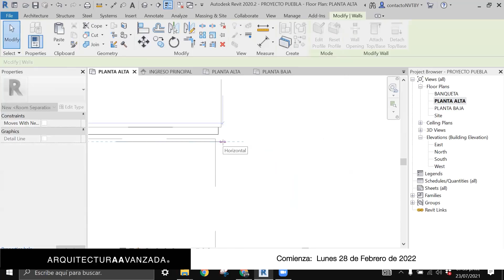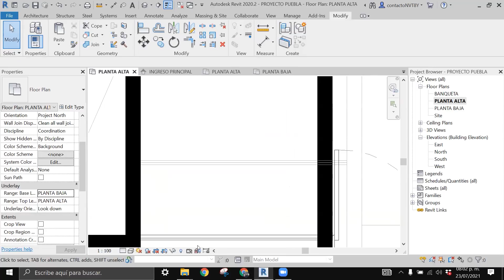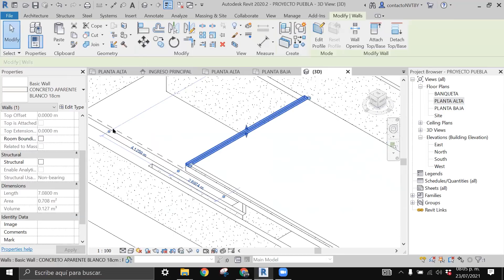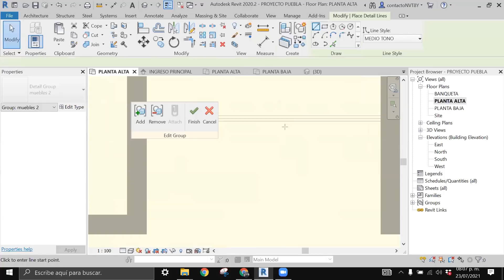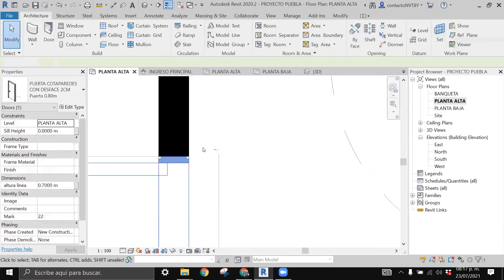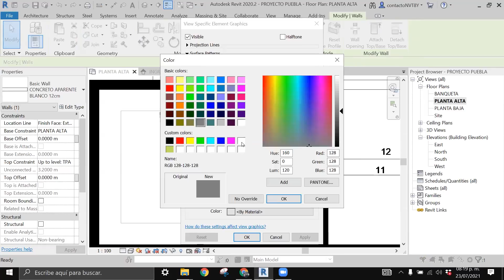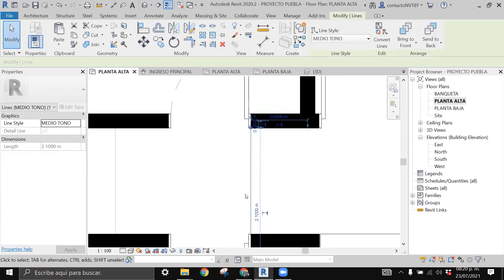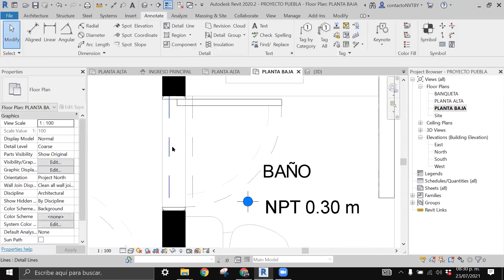004 | SOLUCIÓN DE SAUNA Y GYM | REVISIONES DE OFICINA | ARQ. ABRAHAM COTA PAREDES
Funcionalidad y belleza, dos conceptos que juegan en esta ocasion al momento que buscamos completar la planta alta con las amenidades deseadas por el cliente.
Clases Online y en Vivo De Lunes a Sábado

​Inscripciones cursos Online y Diplomados